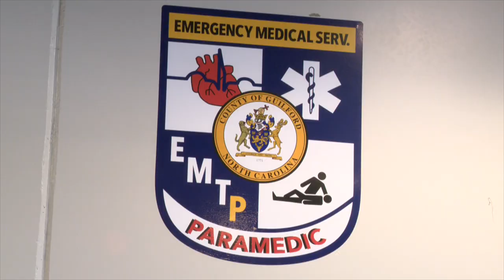Guilford County Paramedic Donates Kidney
A Guilford County EMS paramedic gave a kidney to a pregnant woman in need.

ABC45's Bailey Stamos has the latest on this story, read more about it